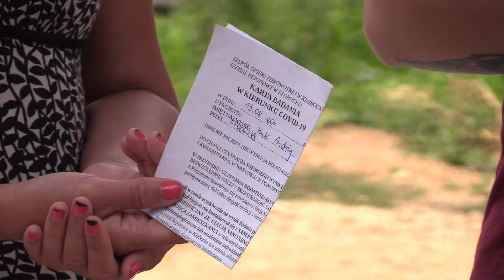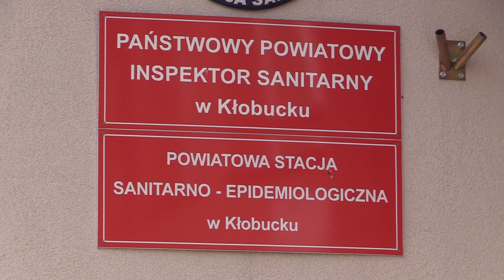Ognisko koronawirusa we wsi Chałków 18.08.2020